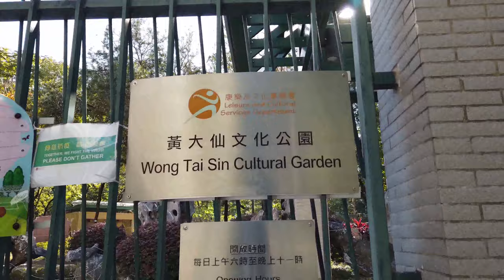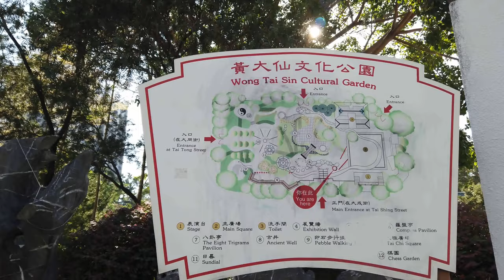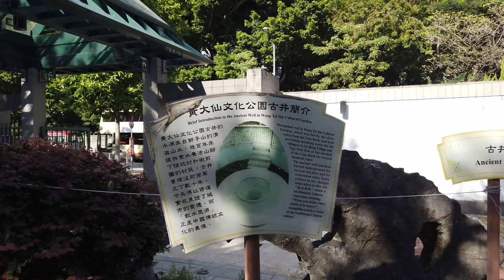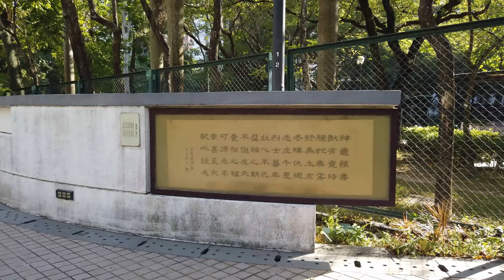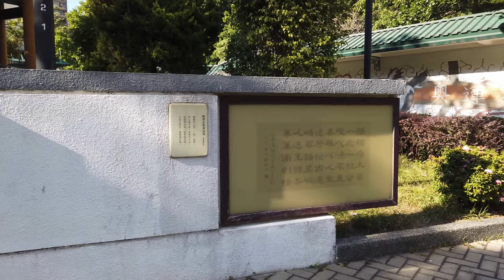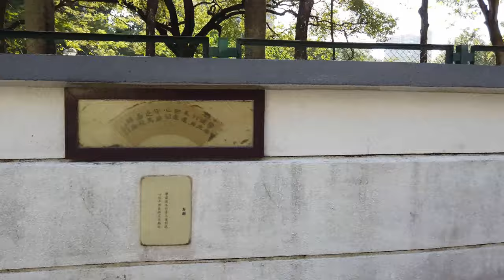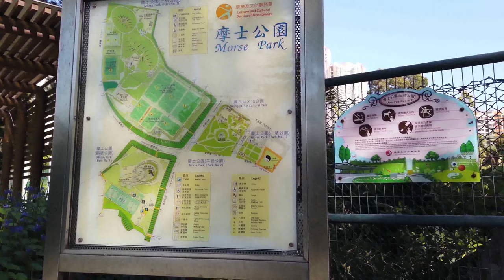Walking in Morse Park, Wong Tai Sin｜Hong Kong [4K]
Morse Park is an urban park located in Wong Tai Sin in Kowloon. The park was named after Sir Arthur Morse, the head of The Hong Kong and Shanghai Banking Corporation during and after World War II.

My Gear:
GoPro Hero 8
DJI Osmo Pocket
Camera microphone
Gimbal Stabilizer for GoPro 8 Action
Adobe Premiere Pro
Adobe Photoshop Elements 2020
256GB SD Card
Portable Charger Anker PowerCore 20100mAh
DJI Osmo Pocket Mic Adapter
RCstyle OSMO Pocket Camera Lens Filter Kit Set